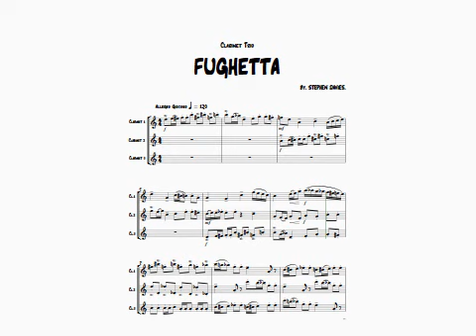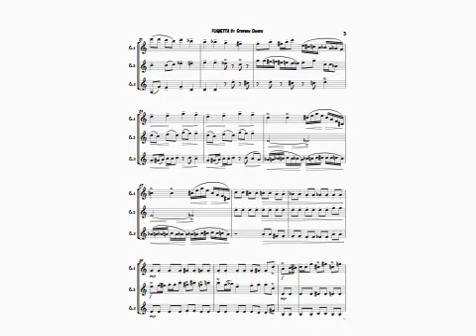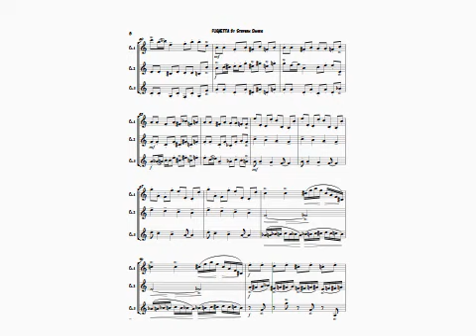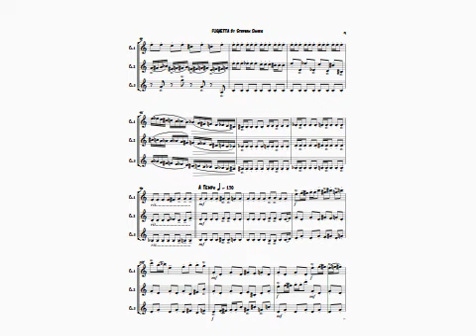'Fughetta' Clarinet Trio, By Stephen Davies.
An original piece by Davies, this upbeat, entertaining and unusual Trio offers the players something to think about!! Each part is frantically chasing for possession of an elusive 2 bar phrase, who gets it at the end? Who knows? Who cares!? Enjoy ;=)